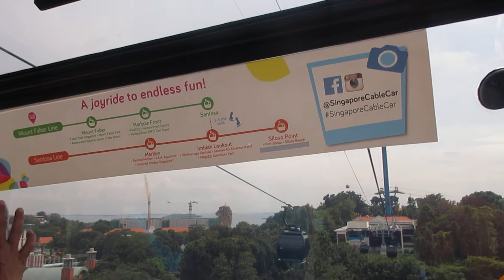Singapore Cable Car Virtual Ride | Amazing Experience!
In this video I am sharing a Video of Singapore Cable Car Ride which was filmed by my Brother when he visited Singapore and took a ride in a cable car.

This video is completely raw without any music and editing that's why I am titling it as a "Virtual Ride".